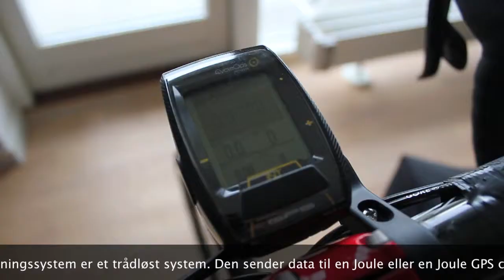CycleOps Power med Helle Frederiksen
Introduktionsvideo om CycleOps Powertap med OL- deltager og CycleOps Ambasadør Helle Frederiksen. Videoen bekriver hvad Powertap er, og hvem det er egnet til.